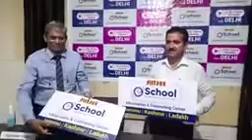FITJEE hold a press conference regarding the opening of FIITJEE’s eschool in Jammu.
FITJEE hold a press conference regarding the opening of FIITJEE’s eschool information and counceling at Jammu